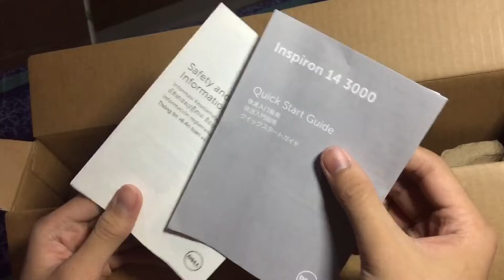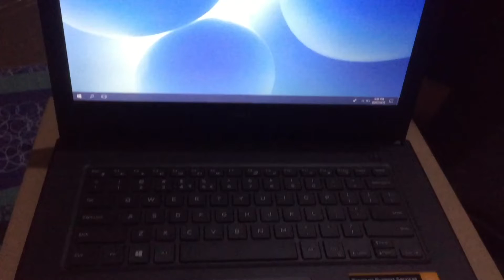Unboxing Dell inspiron 14 3000 Series || Louis Rosales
VIDEO DATE CREATED:

FOLLOW ME ON:
•I N S T A G R A M: @louisrsls
•T W I T T E R: @louisrsls
•F A C E B O O K  P A G E: Louis Rosales
•T I K T O K: @louisrsls